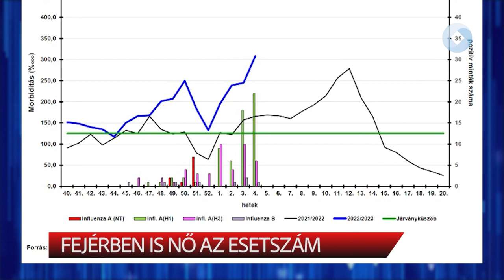Fejérben is nő az esetszám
A múlt héten harmincezer embernél diagnosztizáltak influenzaszerű megbetegedést a figyelőszolgálatban részt vevő orvosok jelentései szerint. Fejér, a járvány terjedésének szempontjából jelenleg a középmezőnyben foglal helyet, de itt is rohamosan nő az esetszám.